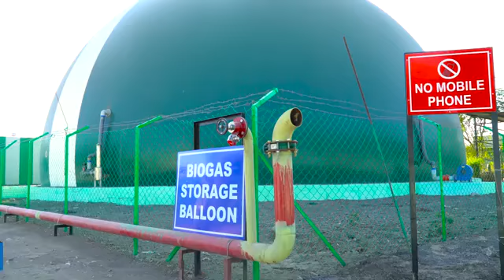అనంతపూర్ జిల్లా కళ్యాణదుర్గం Building a circular economy! Details of the Bio-CNG plant